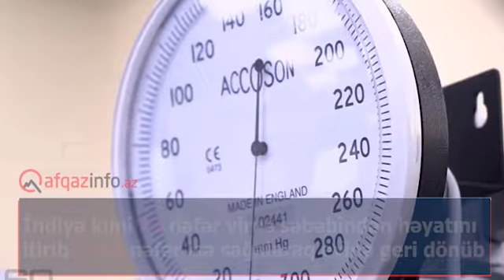Koronavirusla bağlı rəqəmlər dəyişir